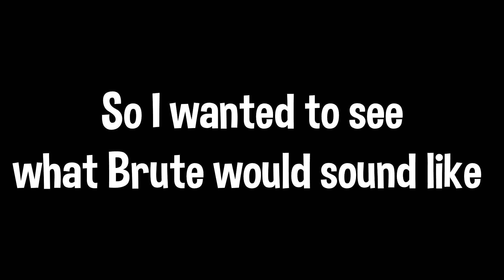What if Brute had Mercenary's Voice Lines from Open Fortress?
I was pretty interested in seeing what it would sound like if Brute used these voice lines
So I decided to make a little mock-up of what it might sound like in-game!